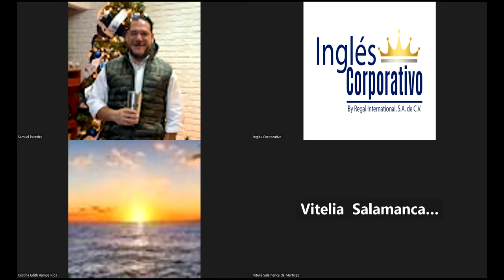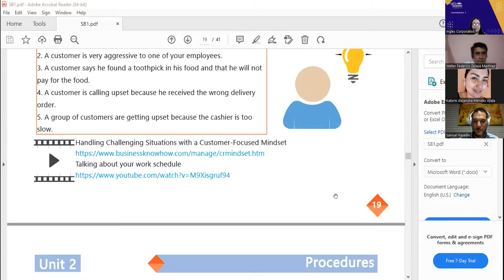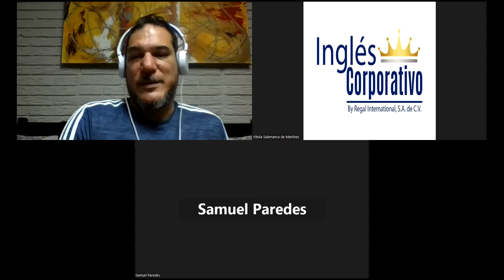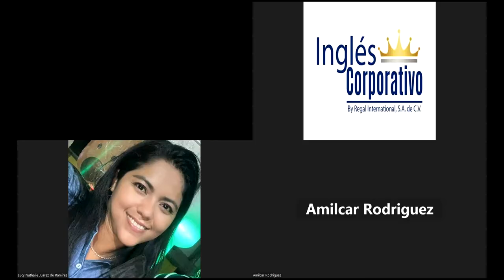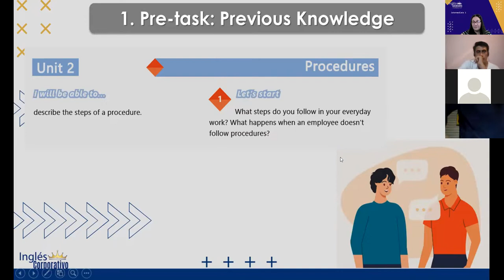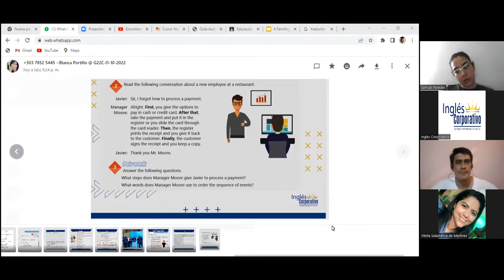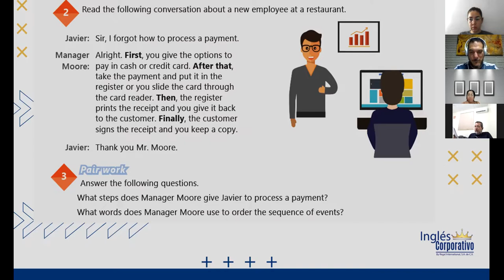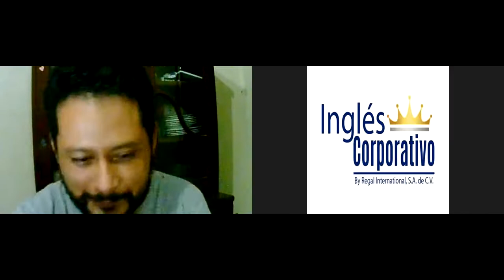Inglés Corporativo-27-10-2022-#9, HOW TO USE ADVERBS AND TRANSITION EXPRESSIONS